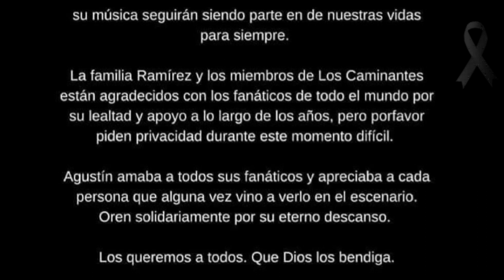Fallece líder de Los Caminantes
Este pasado miércoles 26 de octubre falleció la voz principal de la agrupación Los Caminantes a los 70 años de edad.